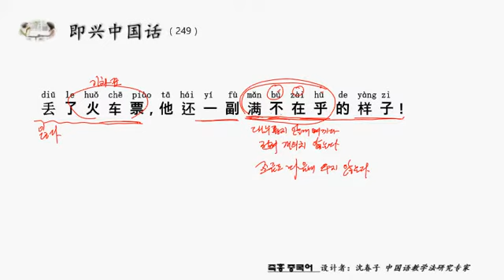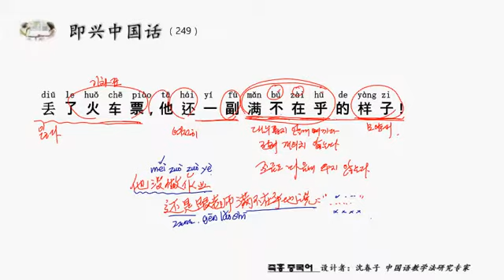즉흥 중국어 한마디 249 대수롭지 않다